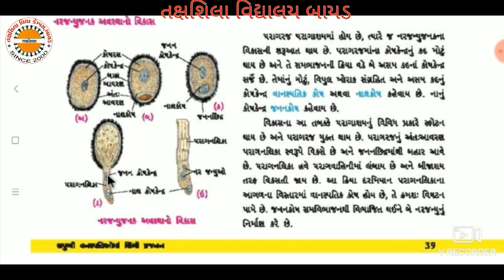સપુષ્પી વનસ્પતિમાં લીંગી પ્રજનન ભાગ 2 અને ૩ 12 સાયન્સ બાયોલોજી તક્ષશિલા વિદ્યાલય બાયડ